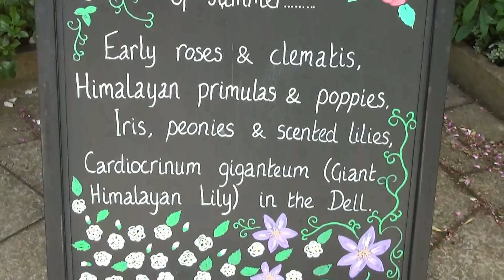Wales 2017 - Part 14: BODNANT GARDEN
BODNANT GARDEN zählt zu den schönsten Parkanlagen im vereinigten Königreich. Nahe der Nord-Westküste von Wales findet man hier ein kleines Paradies vor, in dem man trotz vieler Besucher die Ruhe zum genießen findet . . .